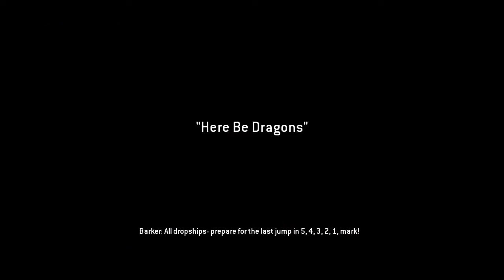Titanfall PVP Gameplay with friends Part 11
This video is my gameplay on Titanfall in Xbox One.

Original time and date of this recording was (1/28/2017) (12:10AM)
(UTC -10:00) Hawaii Honolulu Oahu

This video was recorded by me using the Elgato HD60.
But currently the reason why the videos are low quality right now is mostly because my laptop is low end.

Unfortunately I was unable to record the audio of our chat since I didn't own the the other parts of cables required to be plugged to the Elgato.
Which in my end you have my utmost sincere apologies to the lack of our audio.